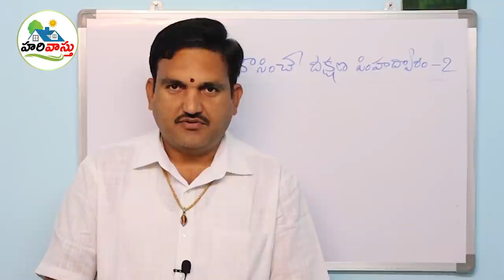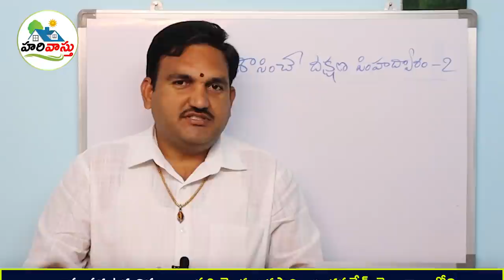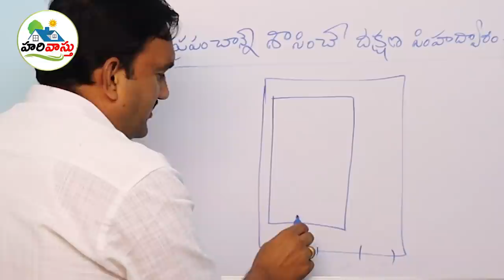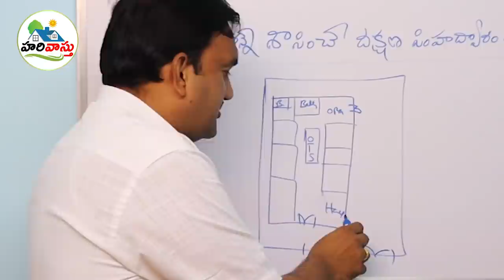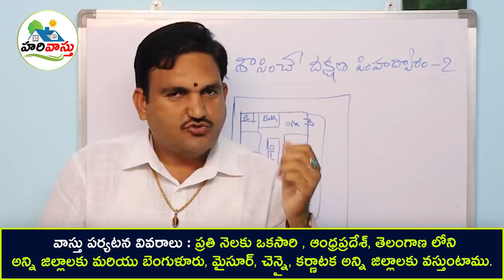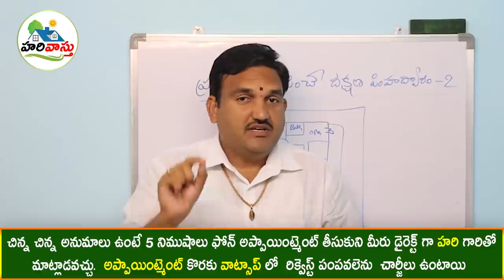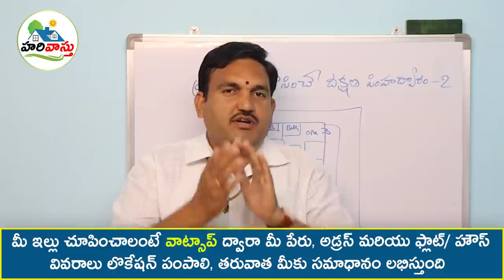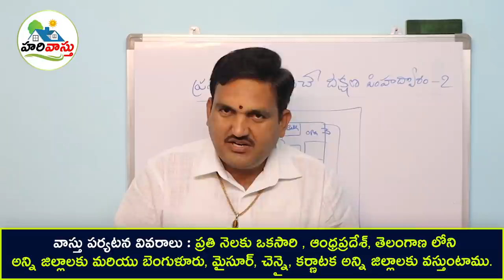ప్రపంచాన్నే శాసించే దక్షిణ సింహ ద్వారం Part2 | South Facing house home tour | dakshanam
119👉 Please Watch  ► ప్రపంచాన్నే శాసించే దక్షిణ సింహ ద్వారం Part2 | South Facing house home tour | dakshanam

prapanchanni shasinche dakshina simhadwaram ,
simhadwaram vastu south facing ,
hari vastu south facing vastu,
best vastu for south facing vastu ,